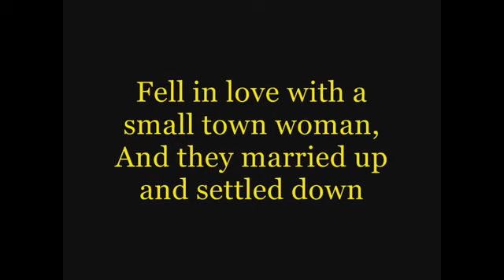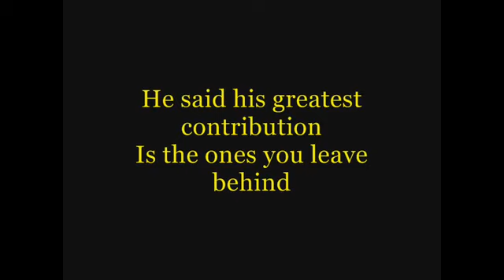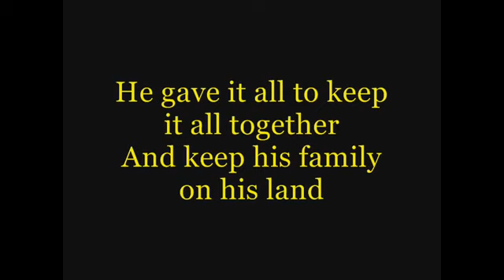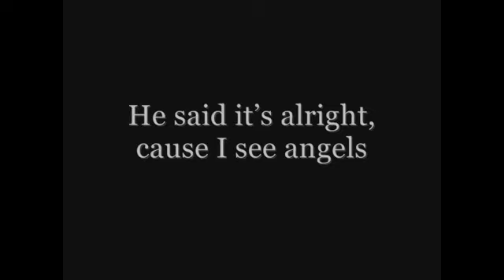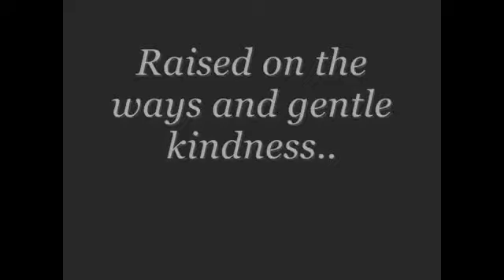SMALL TOWN SOUTHERN MAN by ALAN JACKSON (LYRICS)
SMALL TOWN SOUTHERN MAN, ALAN JACKSON, COUNTRY, FAMILY, PATRIOTOIC, VIDEO,